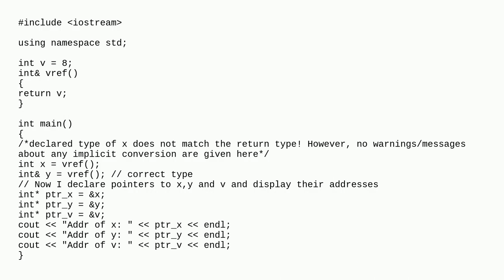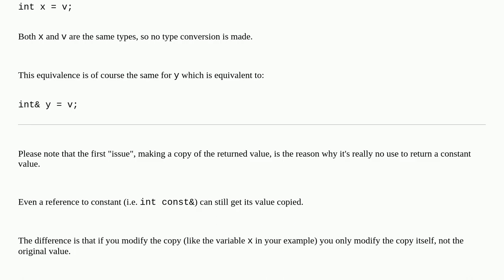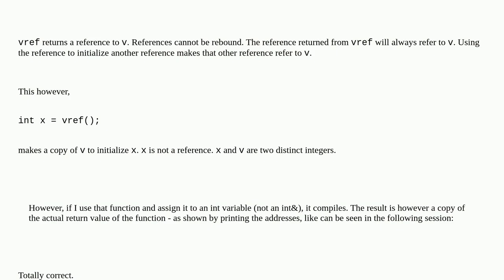Function returning a reference to an int can be assigned to an int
A special thanks goes out to the community

  c++ type-conversion